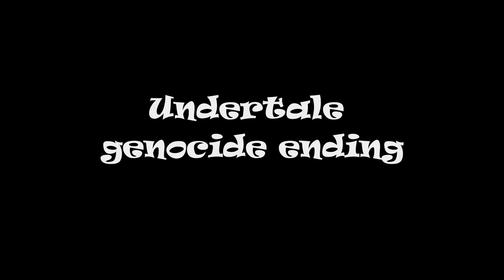~Machine Gun~meme~Undertale~My AU~GachaClub~